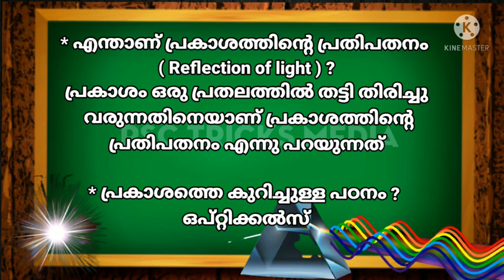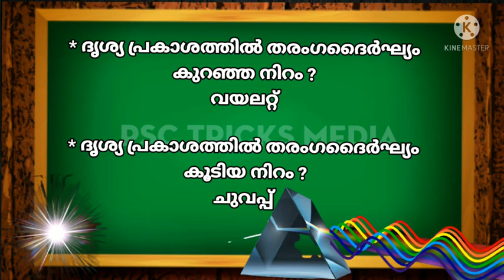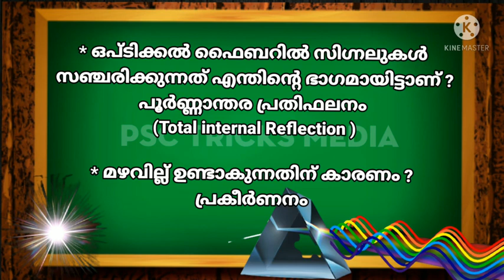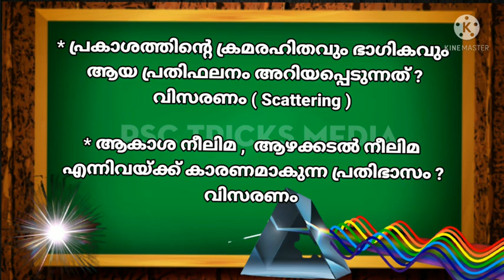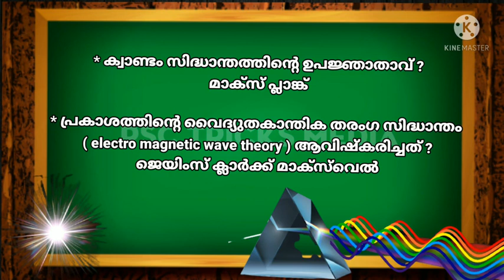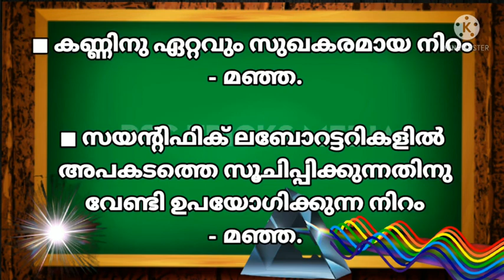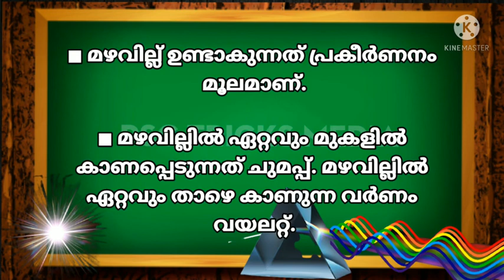പ്രകാശ പ്രതിഭാസം | LDC/LGS Physics important topic | new syllabus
KERALA PSC LIGHT / പ്രകാശം /PART 1/ SIMPLE EXPLANATION/FOR ALL KERALA PSC EXAMINATIONS
PSC PHYSICAL SCIENCE PHYSICS LIGHT PHENOMENON
Kerala Psc :Physics (Light) മുഴുവൻ മാർക്കുകളും നേടാം
പ്രകാശം | Light | kerala psc main exam | ഭൗതികശാസ്ത്രം | Physics | kerala psc | new syllabus based
LDC/LGS Physics Important Topic | PSC GK Repeated Questions| Previous Questions | PSC GK Malayalam
LIGHT | KERALA PSC LIGHT PREVIOUS YEAR QUESTIONS പ്രകാശം മുൻവർഷ ചോദ്യങ്ങൾ